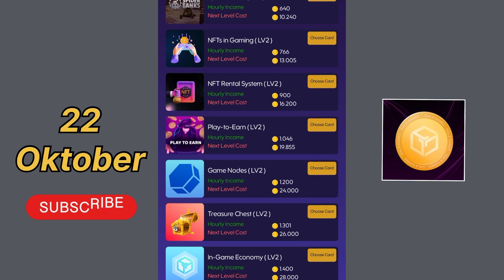GALACOIN AIRDROP | GALACOIN 22 OCTOBER DAILY COMBO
Daily combo galacoin 22 oktober
Galacoin combo
Daily combo galacoin
Combo galacoin daily
22 october daily combo galacoin
Daily combo galacoin 22 october
Galacoin daily combo
Galacoin airdrop
Daily combo galacoin hari ini
22 october combo galacoin